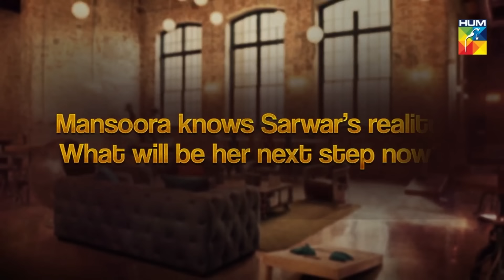Pyar Ke Sadqay | Best Moment | HUM TV | Drama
Weekly round-up | Is Abdullah falling in love with Mahjabeen?

Watch Pyar Ke Sadqay Tonight at 8:00 PM on HUM TV

Moomal Entertainment & MD Productions presents "Pyar Ke Sadqay" on HUM TV.

Starring
Bilal Abbas, Yumna Zaidi, Atiqa Odho, Omair Rana, Yashma Gill, Khalid Anum, Gul e Rana, Khalid Malik, Shermeen Ali, Shra Asghar, Danish Aqeel, Ashan Mohsin and others.

Directed By
Farooq Rind